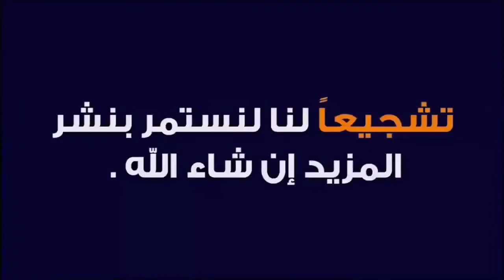مستشار الكاظمي: قرابة 400 ألف عامل في الدولة يتلقون مرتبات دون أعمال منتجة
ذكر المستشار المالي لرئيس مجلس الوزراء مظهر محمد صالح، بأنَّ من بين 173 شركة عامة أو مملوكة للدولة لا يوجد منها سوى 28 ٪ تعمل وتحقق الربح, والباقي 72 % تعد شركات خاسرة، مشيرا إلى وجود قرابة 400 ألف عامل في تلك الشركات يتلقون منحا شهرية بشكل مرتبات دون أداء أعمال منتجة.

ونقلت صحيفة "الصباح" شبه الرسمية في عددها الصادر اليوم السبت، عن صالح قوله إنَّه “منذ عام 2003 تعرض نشاط الانتاج للقطاع الحكومي إلى التوقف والإهمال، فمن بين 173 شركة عامة أو مملوكة للدولة، لم تجد ما يعمل منها فعلياً في الوقت الحاضر ويحقق الربح سوى 28 ٪، بينما الـ72 % الباقية هي خاسرة”، كاشفاً أنَّ “أكثر من 20 ٪ من تلك الشركات أزيلت من الوجود بسبب العمليات الحربية التي جرت في حرب الخليج الثانية وأدت إلى زوال النظام السابق".

ولفت إلى أنَّ “الشركات العامة الرابحة هي التي ترتبط بالنشاط الريعي لقطاع النفط والتي تتمتع بمزايا شبه احتكارية في الحصول على المواد الأولية وتسويق المنتج والأسعار، بما يجعلها رابحة وهي عمليات ربحية يحيطها الكثير من الدعم”، مبيناً أنَّ “هناك قرابة 400 ألف عامل يتلقون منحا شهرية بشكل مرتبات دون أداء أعمال منتجة منذ ثمانية عشر عاماً”، مؤكداً أنَّ “الذنب ليس ذنب هؤلاء العمال والموظفين، ولكن العلة بسبب التقصير والإهمال في السياسة الاقتصادية المعتمدة على النفط وإهمال أي مورد آخر".